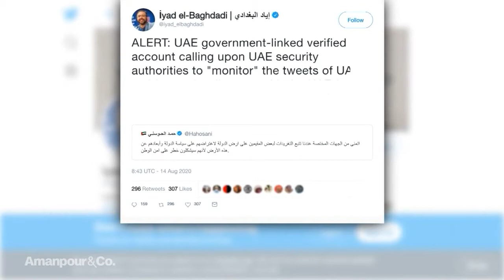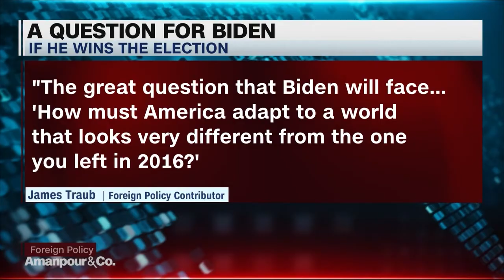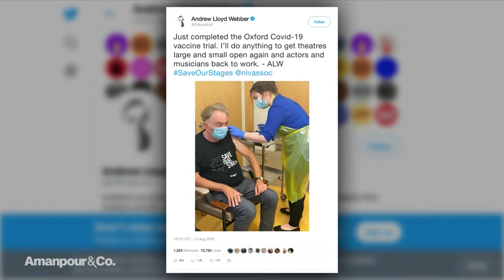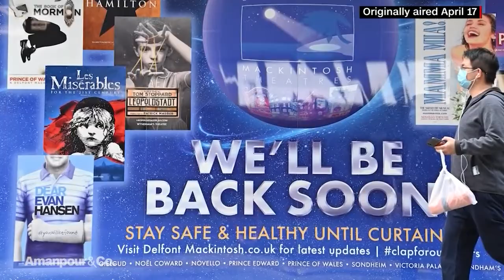Amanpour and Company - August 14, 2020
Christiane speaks with Jared Kushner, then with the UAE’s minister of state for foreign affairs, about the new Israel-UAE peace plan. She also speaks with Vali Nasr and Marietje Schaake about U.S. foreign policy on a larger scale.

Published on August 22, 2020, at 9:54 AM (Pacific Time Zone)